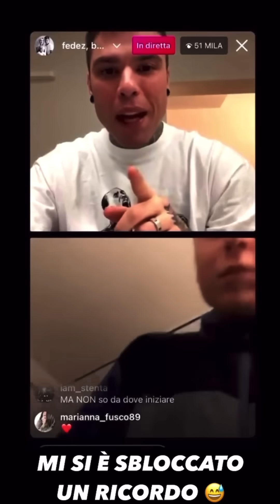A Leo piacciono POCO le canzoni del papà 🥲 - The Ferragnez 9/6/21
9/06/21